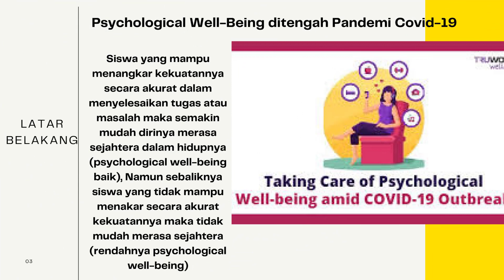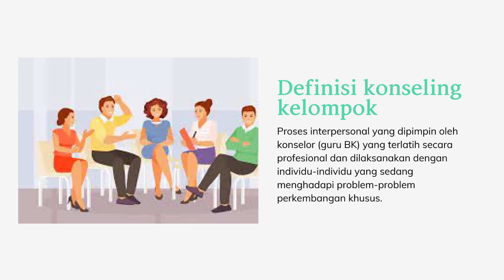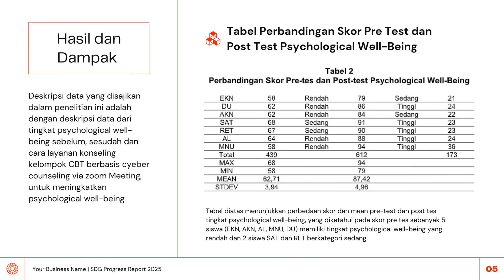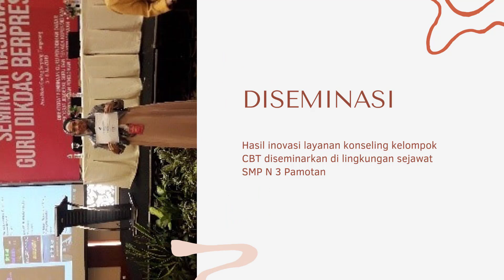Finalis Anugerah Sekolah Berbudaya Sehat 2021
Nama : Eka Wahyuningsih, M.Pd.
Sekolah : SMP Negeri 3 Pamotan, Rembang